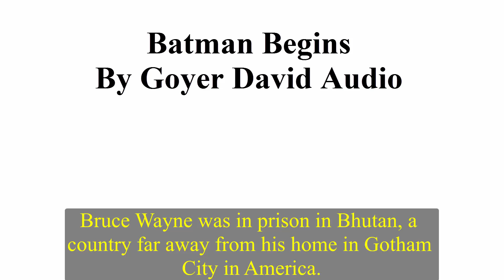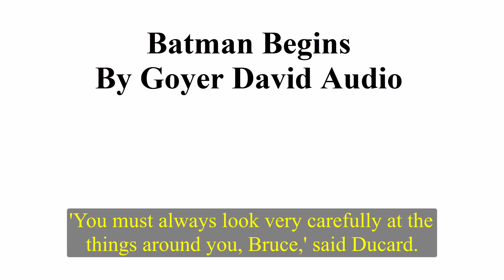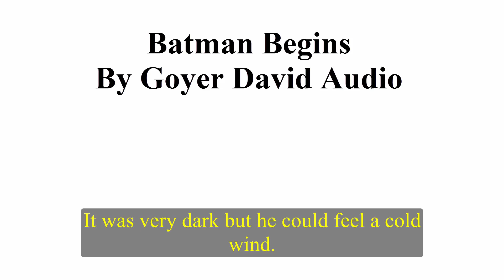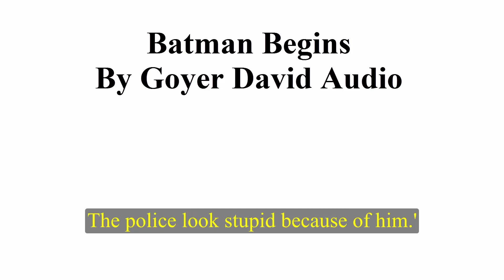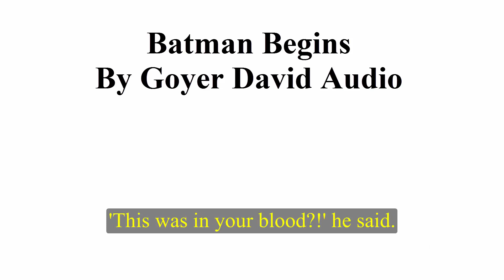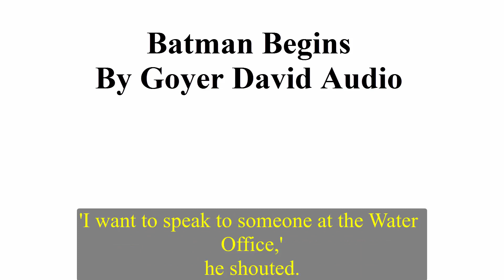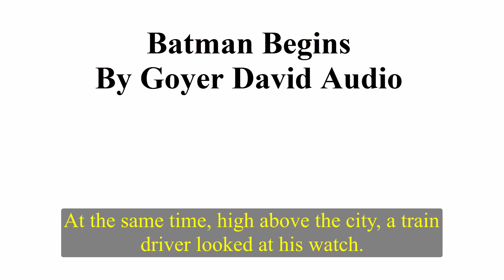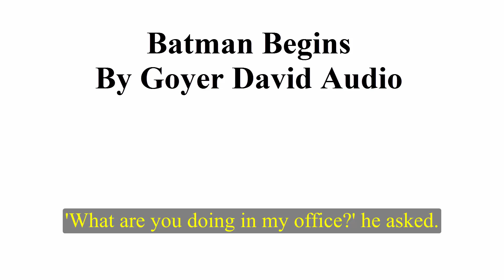Learn English Listening Skills - How to understand native English speakers - Short Story 11